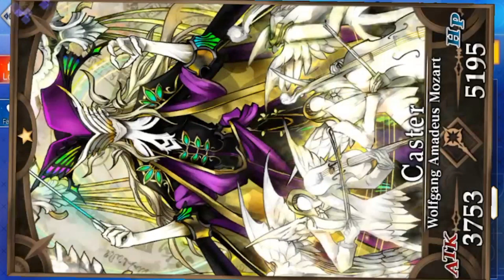Fate/Grand Order: What You Missed 14